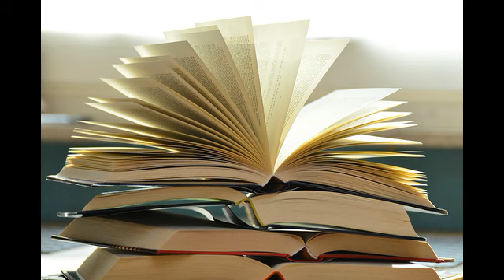Slobodan Vučinić - Djeca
Uživajte u pjesmi " Djeca", pjesnik Slobodan Vučinić.
Poeziju govori Hana Sinanović.